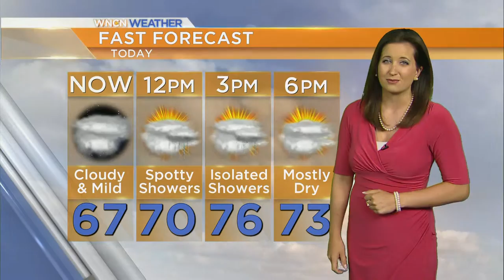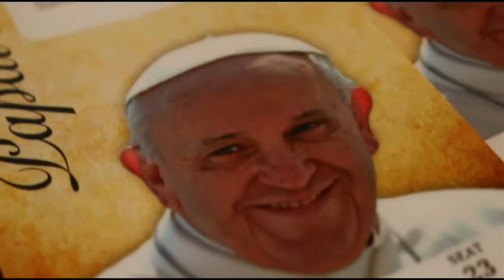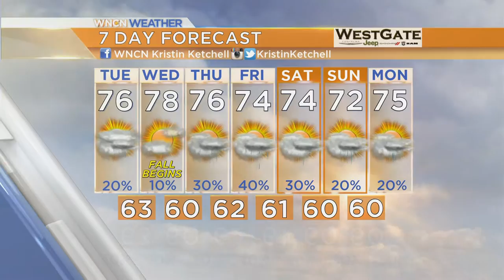Mike Gonzalez Anchoring Sep 22 2015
Mike is also the technology reporter. He produces the series called What's Next that highlights the regions technological innovation. The Triangle is known for it's great universities and extensive research that takes place here. He's proud the station has entrusted him to interview and cover some of the most influential people and businesses in the world. Mike has won AP Awards for his reporting as well as several community service awards.